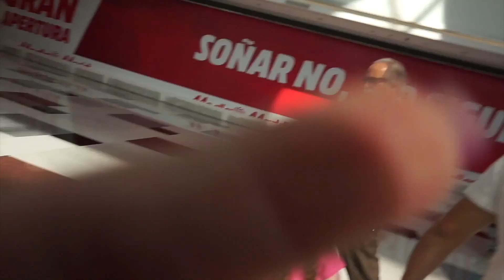DECIDIMOS REFORMAR NUESTRA CASA 🏡 Familia Panda tercer vlog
DECIDIMOS REFORMAR NUESTRA CASA 🏡 | Tercer vlog Familia Panda
Tercer vlog a la vista, y es que a parte de contaros que hemos decido reformar nuestra casa , no es porque la casa necesite una reforma, pero es que en la familia panda nos gusta mucho ese de darle nuestro toque a nuestra casa, a la casa donde vivamos, tambiíen os contamos mas cositas como el tema de la acampada, y os llevamos de compra.
Hola panditas, este vlog es cortito, pero al igual que otros fines de semana, pues nos encontramos en que nos es casi imposible poder enseñaros más, porque estamos rodeados de mucha gente, pero intentaremos organizarnos de otra manera, aunque esto ya será para más adelante.
Bueno, pues no os entretenemos más, ya solo dejaros disfrutar el video y espero que la semana que viene nuestro video sea más largo.

MIS INSTAGRAM